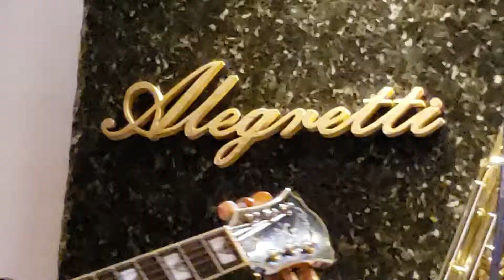Gustavo Baião em Modinha pra Juliana de Nélson Faria e Gustavo Baião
Nélson Faria no violão e Itamar Assiere nos teclados